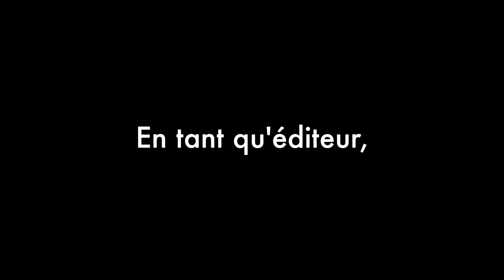Quels sont les critères de choix retenus de la part des directions marketing ?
« Tous les matins, dans ma boîte mail, je reçois des tonnes de propositions technologiques révolutionnaires. Il faudrait que je m’en équipe sans plus tarder, au risque de bousculer et stresser mon organisation »

Alors on fait quoi ?
On cherche la solution la plus ROIste, la plus futuriste, la plus trendy mais on change souvent, on forme et déforme nos équipes, on réécrit sans cesse nos process.

Ou alors on maintient des solutions et des technologies pérennes, robustes, bien implantées et adoptées, quitte à rater le bon train ou, pire, à se faire disrupter.

Comment nager dans l’océan des disruptions ?